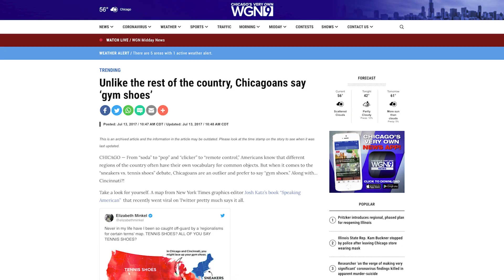Jordan Takes Heat For Being More Into Basketball Than Activism - OLF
ESPN's ongoing documentary mini-series about Michael Jordan and 1990s Chicago Bulls has pulled back the curtain on one of the greatest sports dynasties in history. But a point of contention came when the subject of how uninvolved Jordan was in politics during his playing days, including criticism from former President Barack Obama.

Join MRCTV's Nick Kangadis for the latest edition of Out Of Left Field where he'll analyze the words of Jordan and his detractors to come up with a very clear conclusion...Jordan was right.

Nick Kangadis on Twitter: @Kangadis44

Nick Kangadis on Instagram: @truthofchicago44